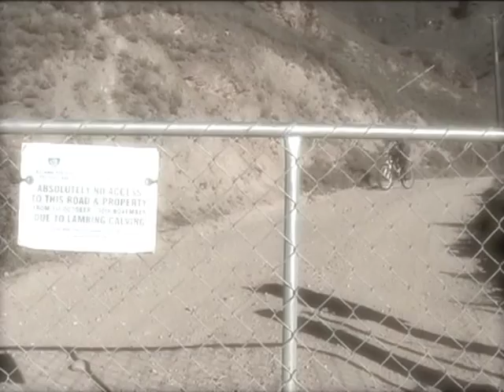Alexandra lunchtime rides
Lemming rock, O slab and entrail. If you are in Alexandra, this loop just fits into a lunch hour.